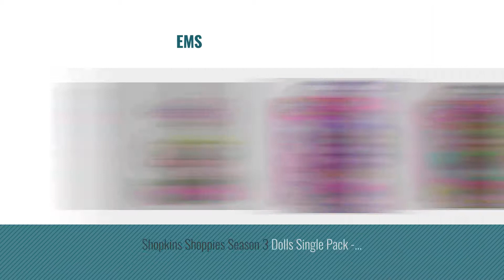Top 10 Shopkins Dolls [2018]: Shopkins Shoppies Season 3 Dolls Single Pack - Pippa Melon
- New! 2019 Black Friday / Cyber Monday Doll Accessories Deals and Updates.

Black Friday / Cyber Monday Shopkins Shoppies Season 3 Dolls Single Pack - Pippa Melon by Shopkins

Black Friday / Cyber Monday Shopkins Shoppies Season 3 Dolls Single Pack - Melodine by Shopkins

Black Friday / Cyber Monday Shopkins Shoppies S2 W2 Dolls Sara Sushi by Shopkins

Black Friday / Cyber Monday Rosa Pinata Visits Mexico by Shopkins

Black Friday / Cyber Monday Shopkins Shoppies World Vacation Bubbleisha Visits China by Shopkins

Black Friday / Cyber Monday Shopkins Shoppies Gemma Stone Doll by Moose

Black Friday / Cyber Monday Shopkins Shoppies Dolls - Polli Polish by Shopkins